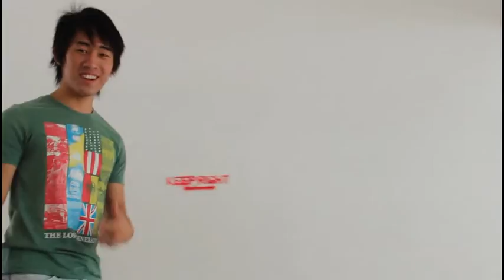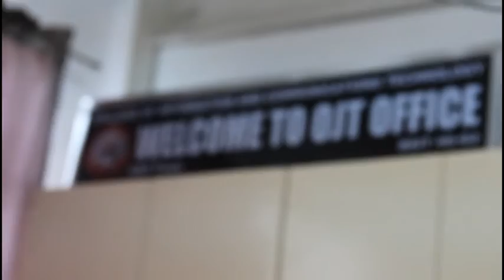BulSU BIT 4B - CLASS PICTURE DAY